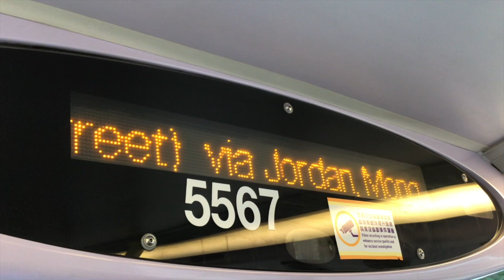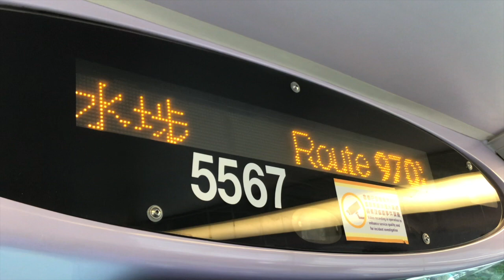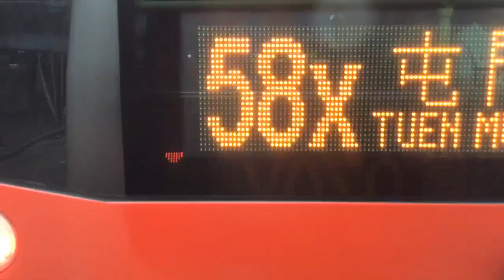［新巴 合併前］ 巴士行車片段 新巴970X 香港仔 長沙灣（甘泉街）30/6/2023